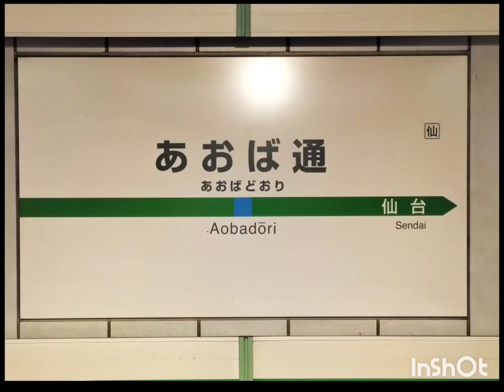神メロディ JR東日本 あおば通駅 発車メロディー「青葉城恋唄」